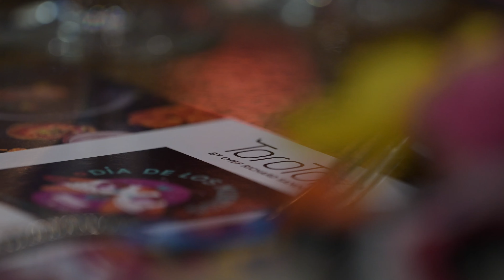Dia de los Muertos Toro Toro by Eduardo Hernandez @pickypicsstudios sep 28'23